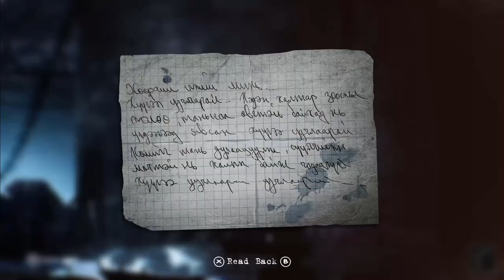Let's play Fragile | NOT FOR THE WEAK OF HEART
Hey guys, My name is Wes and today I'll be playing an Indie horror game Fragile.

This game is not for the weak of heart! In this full game playthrough of Fragile I play as a Mongolian girl who's been kidnapped. We have to escape an organization which deals in human abduction and organ trafficking.

The art style reminds me a lot of Fran Bow and Little MissFortune, which I liked very much.

Let's transform into a little girl and escape!

Have fun!